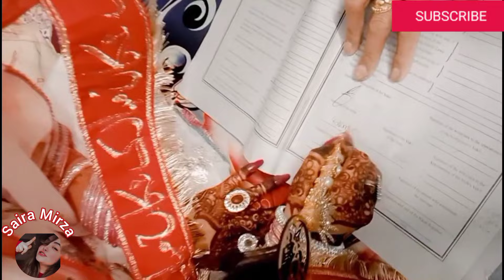MY SISTER WEDDING VLOG|MEHNDI NIGHT|ACHE SE RUKSATI HOGAI ALHUMDULILAH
Sister Baraat Mehndi Function
Sister Nikaah Day with Me
Alhamdullah Rukhsati Done 😍We All Happy .